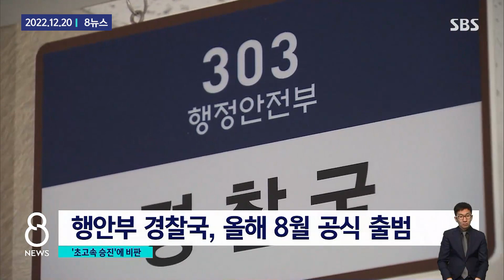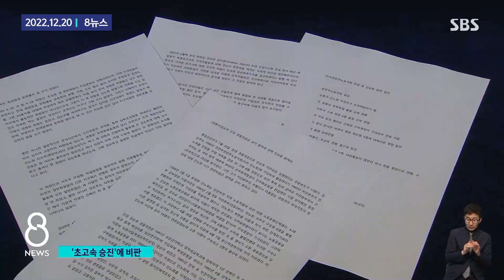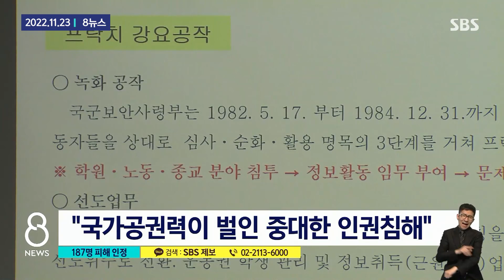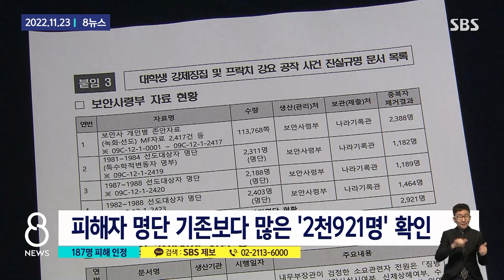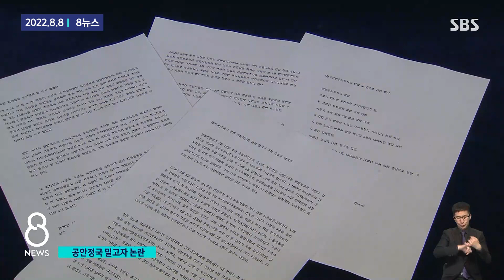"일 잘해서?" "경찰 길들이기?" 김순호 경찰국장 초고속승진..배경은? / SBS / 모아보는뉴스